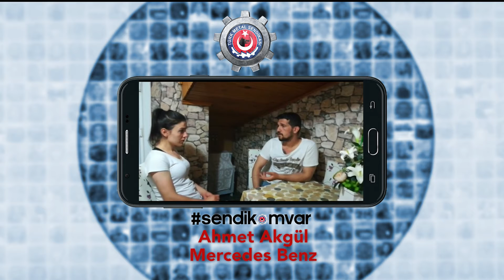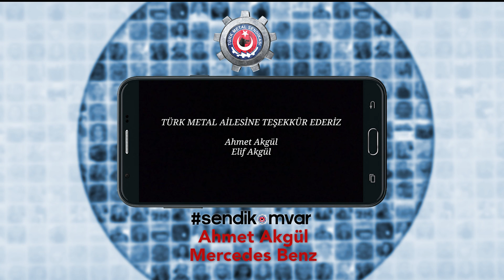Ahmet Akgül Mercedes Benz